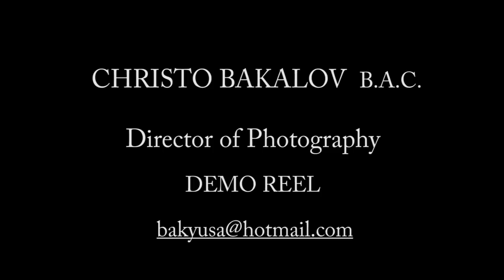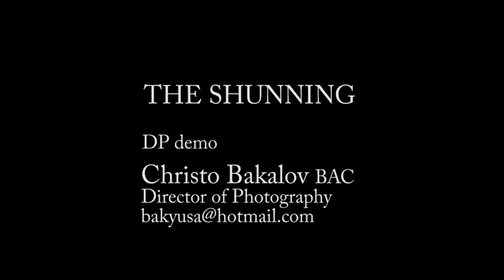Christo Bakalov B A C Director of Photography, Demo Reel 2013